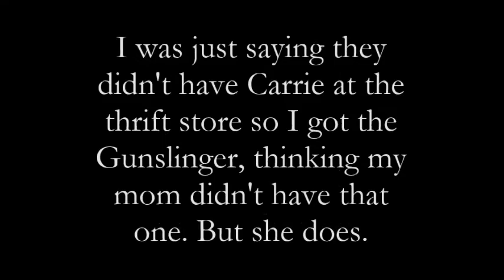October 2013 Book Haul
I was supposed to be on a book buying ban but that obviously didn't happen.
I also bought Kindle ebooks of "The Coldest Girl in Coldtown" by Holly Black, "Eleanor & Park" and "Fangirl" by Rainbow Rowell.